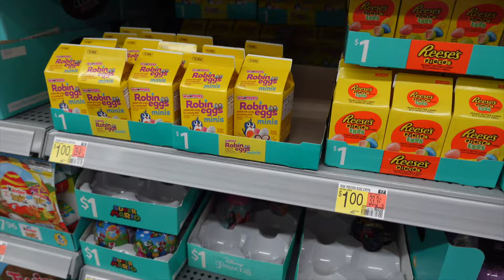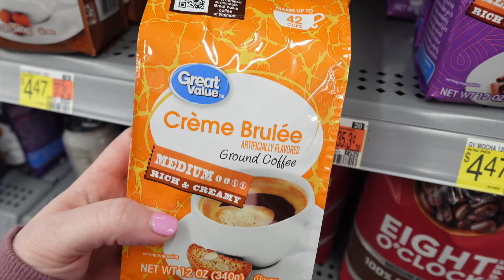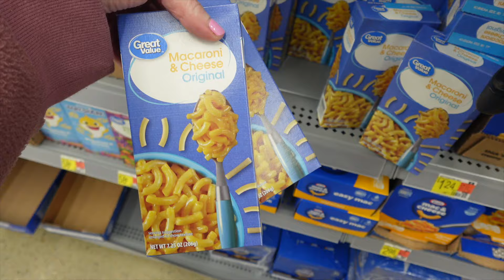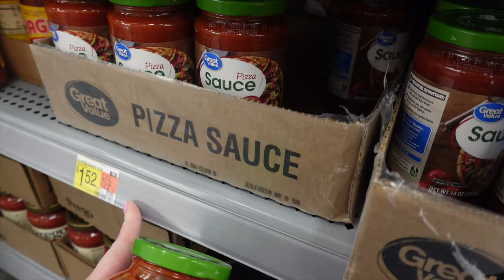Go Shopping with Me | Spiced Coke Zero Taste Test | Daily Vlog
7:00 Shop with Me
19:40 Car Chat
22:32 Starbucks Order
24:37 New Book
26:20 Painting
26:58 Spiced Coke Zero Taste Test
31:02 New Book